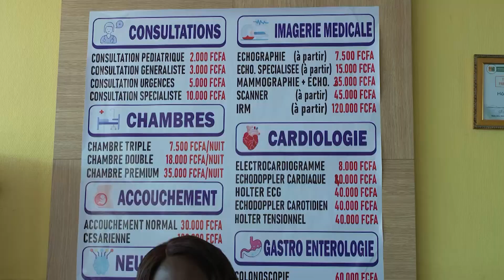La Première Dame visite les locaux de l’hôpital Saint Joseph Moscati de Yamoussoukro